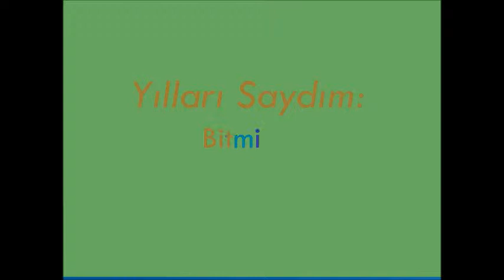Recep Bozkurt doğum günü & Nizamettin Görücü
Doğum günün kutlu olsun Kardeşimmmm...